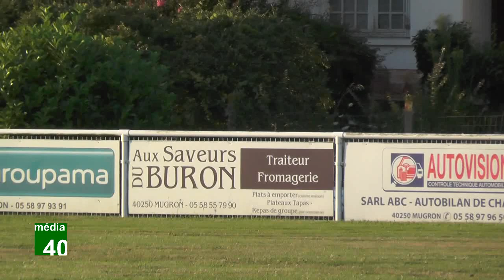Mugron Course des Pitchouns